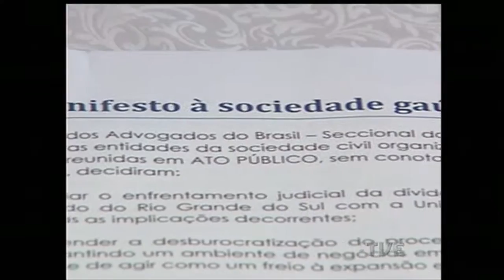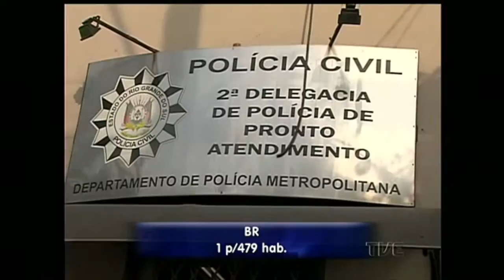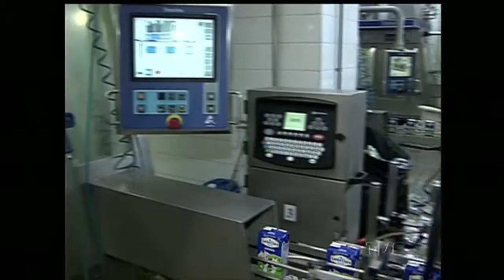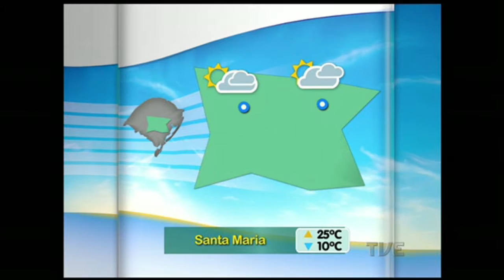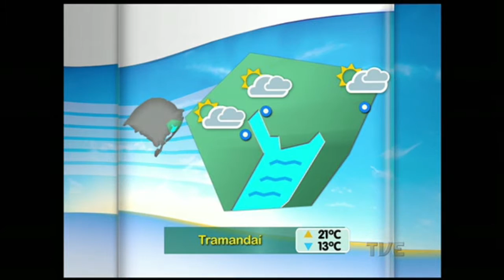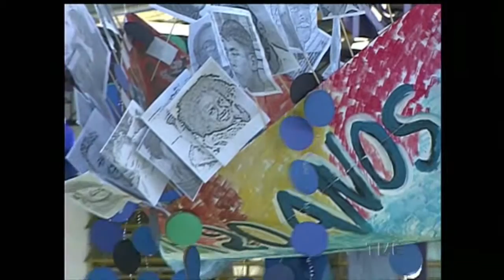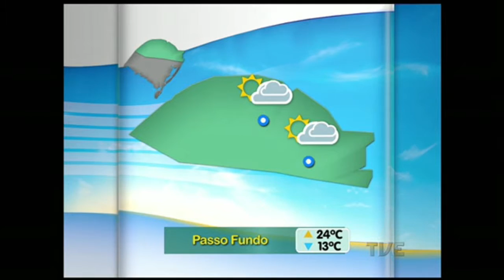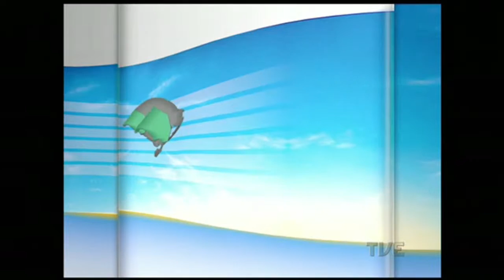Segunda Edição | TVE 27/8/2015